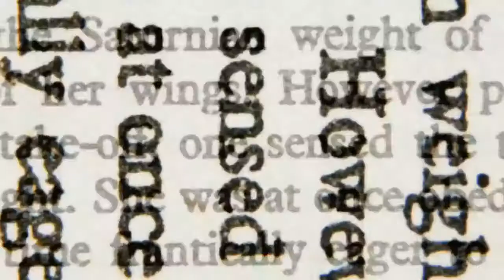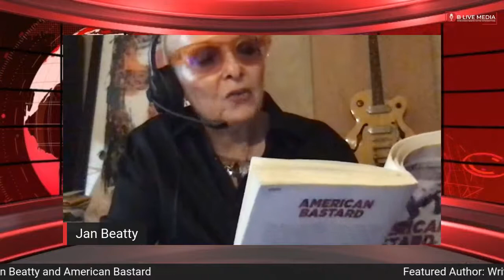Jan Beatty with American Bastard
Jan Beatty is the winner of the Red Hen Nonfiction Award for her memoir, American Bastard (2021). Her sixth book, The Body Wars (2020), was published by the University of Pittsburgh Press. In the New York Times, Naomi Shihab Nye said: Jan Beatty’s new poems in “The Body Wars” shimmer with luminous connection, travel a big life and grand map of encounters. Books include Jackknife: New and Collected Poems (2018 Paterson Prize) named by Sandra Cisneros on LitHub as her favorite book of 2019. Awards include the Agnes Lynch Starrett Poetry Prize, Discovery/The Nation Prize finalist, Pablo Neruda Prize for Poetry, Paterson Prize, $10,000 Artists Grant from the Pittsburgh Foundation, and a $15,000 Creative Achievement Award in Literature from the Heinz Foundation.

Books:

American Bastard
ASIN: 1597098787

The Body Wars
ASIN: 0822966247